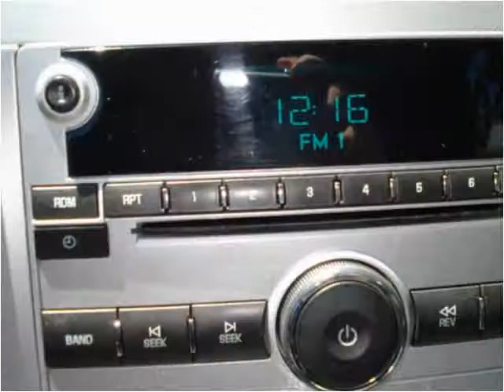2010 Chevrolet Malibu Used Cars Fort Worth TX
This 2010 Chevrolet Malibu is available from Texas Star Auto.